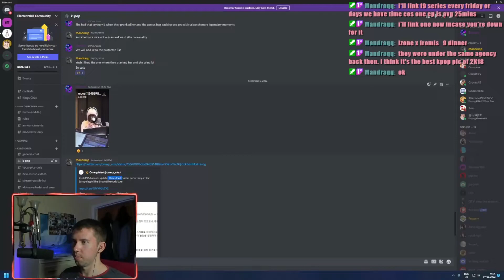Liz Showing Off Her Extreme Talent | IVE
Non stanners are cringe!

This channel is purely a clips channel from Element1Bill's livestream, trying to capture all the best reactions and moments in K-POP and K-Drama's that come up. Some are funny clips or epic moments and others are just thoughts ideas and discussion related to the k-pop or k-drama industry. They include clips from any and all k-pop groups from major groups like BTS, Blackpink, TWICE and (G)I-DLE to fan favourites like Stray Kids, LOONA and Dreamcatcher and all the less popular or debuting groups like Classy, Billie, Nature, Majors etc.